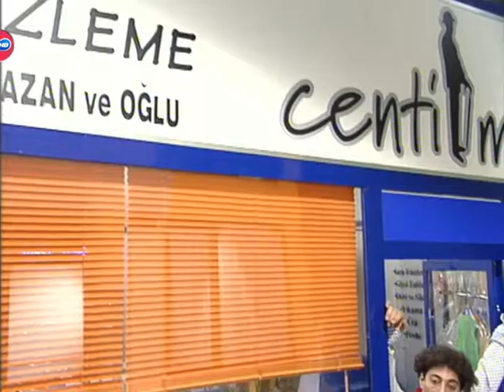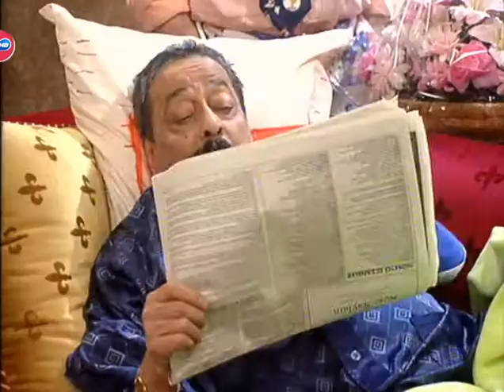BASIMIZA GELENLER 1.Bölüm